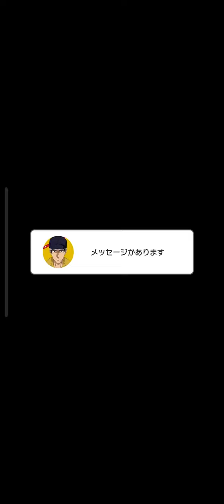今年も真田にチョコあげれた🍫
今日はバレンタインですね